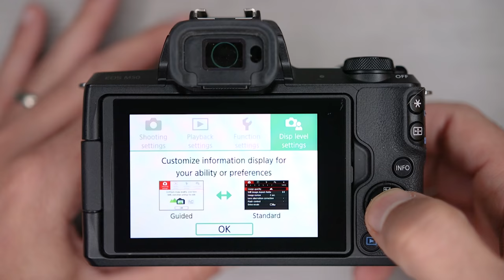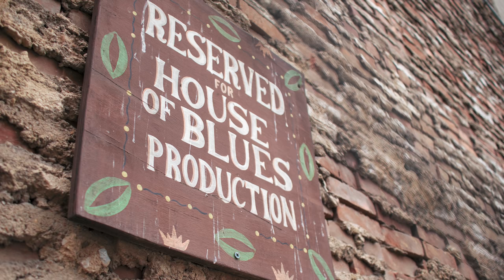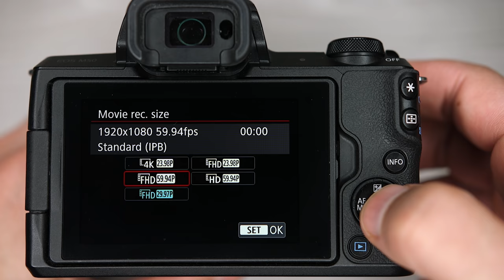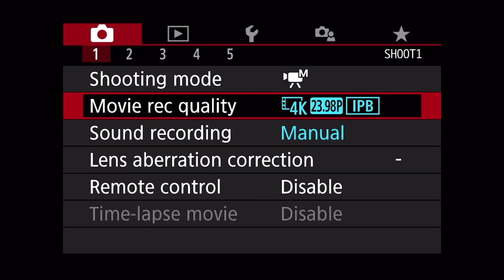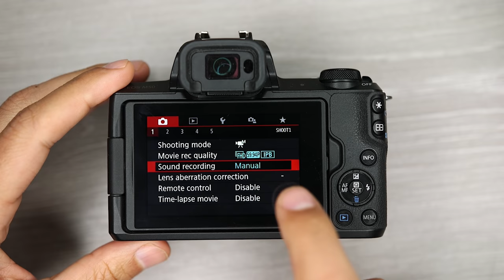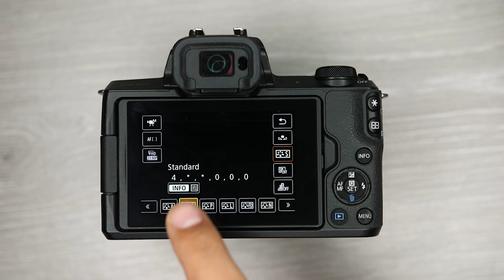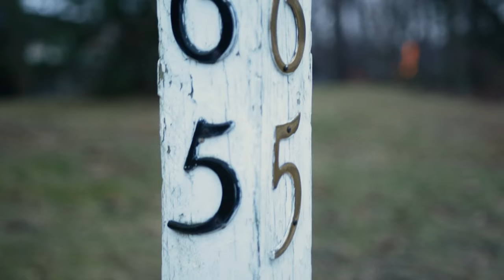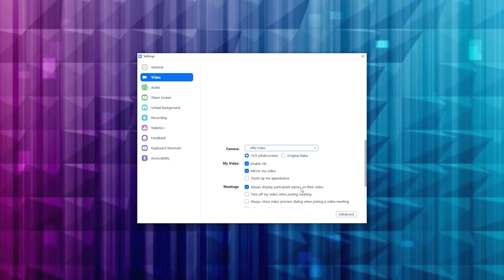10 Reasons to Buy the M50 | And You're Not Gonna Like it!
Should you still buy the Canon M50 in 2020? The M50 has been one of Canon’s most popular cameras, but is there still a place for it in 2020? Today I’ll give you 10 reasons why I still think the canonm50 is a great option for beginners. I’ll talk about the user experience, lens system, autofocus, fully articulating screen and much more to help you decide if the Canon M50 is still worth buying in 2020.

So, do I think the M50 is still a good buy in 2020? If you're getting started - ABSOLUTELY!

Facebook (thank you for the support!!!)